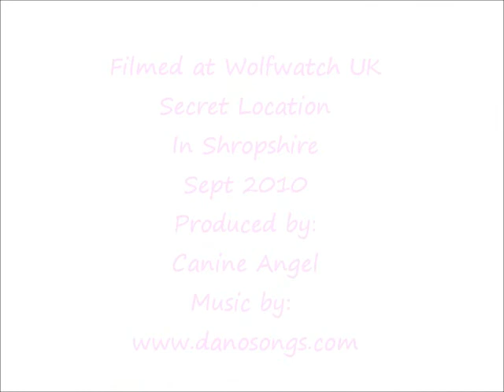The UK Dog Whisperer Comes Face To Face With A WILD Wolf!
Nikki Brown The UK Dog Whisperer and leading dog psychologist comes face to face with a Wild Wolf and is truly blessed by the encounter.